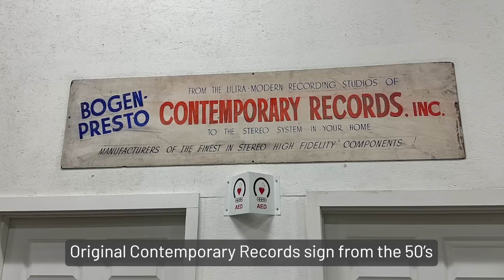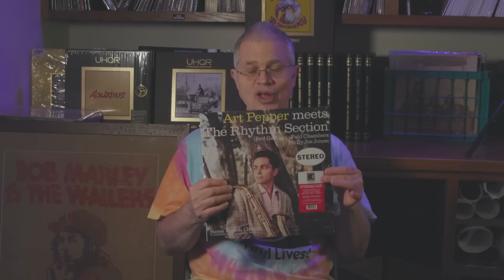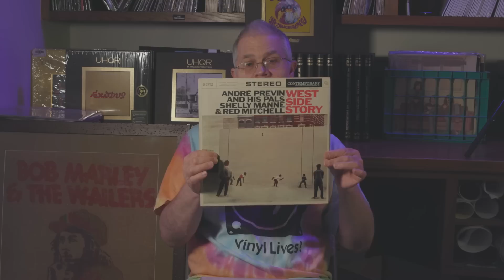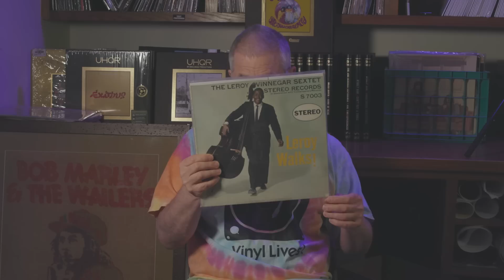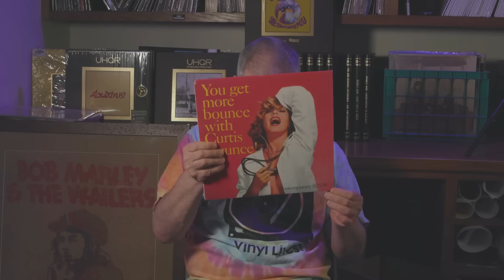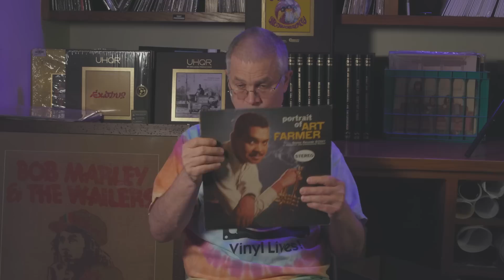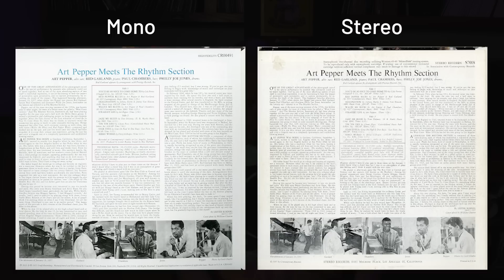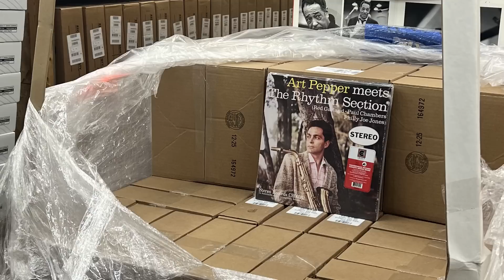Chad Kassem Announces 2023 Acoustic Sounds/Contemporary Series Pressed At Quality Record Pressings